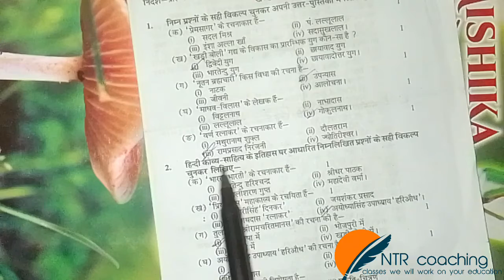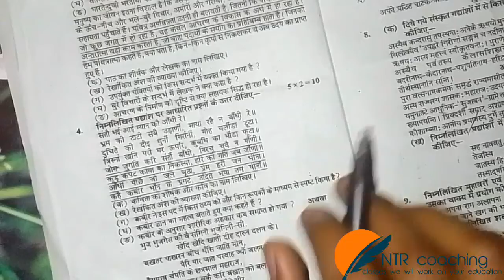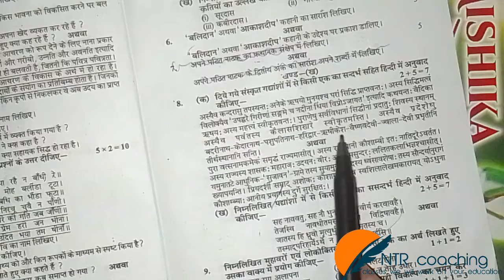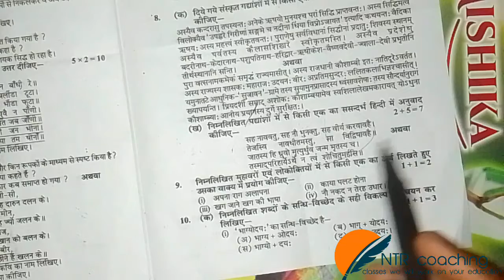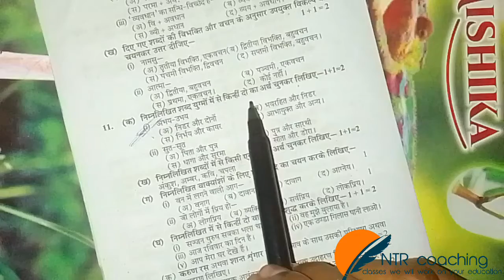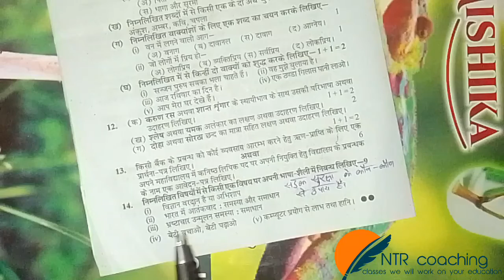UP Board class 11th hindi exam paper 2022 || By Raj Mishra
:2022 examination paper of Hindi
: Annual exam paper of Hindi 2022
: Hindi exam paper of 11th class
:11th class Hind paper 2022